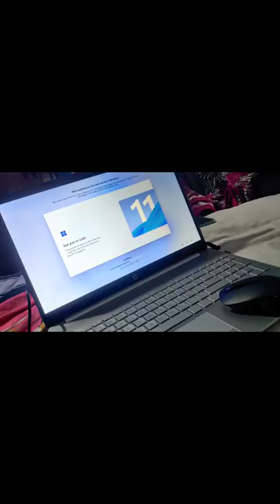HP 15s 11th Gen Intel Core i3 Unboxing - MrJG Gaming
Wait for End🔥🔥|| handcam❤️ || iPad Mini 5 || MrJG Gaming

InGame Name:- YouTube JG
Jonathan Gaming spray or what 😱

handcam❤️ || iPad Mini 5 || MrJG Gaming
Headshots You Need Because Inspired By STAR Captain
BGMI NAME / YouTube Jg
Cheer Park Beckchodii ❤️ || iPad Mini 5 || MrJG Gaming

1. ipad mini 5 pubg mobile
2. ipad mini 5 pubg gameplay
3. ipad mini 5 pubg graphics
4. ipad mini 5 pubg test
5. ipad mini 5 review
6. ipad mini 5 handcam pubg
7. ipad mini 5 gameplay
8. ipad mini 5 handycam
9. ipad mini 5 pubg gyroscope
10. ipad mini 5 pubg sensitivity
STAR captain
Tdm tournament player
60fps player
90fps player
nstTOFAN Gaming
close range fight master
TDM King
pad 8 generation
Ipad mini 5 player
dm beast player
Tm tournament player challenge me
STAR Captain vs nstTOFAN
1 vs 1 tdm player nstTOFAN
Hellboi tdm player
nstTOFAN vs STAR Captain
nstTOFAN
TDM Player
Ipad Player
nstTOFAN TDM Player
Tv7 TDM
1v1 TDM Player
nstTOFAN
TDM Player
nstTOFAN TDM Player
]v1 tdm
Tv7 tdm player
Ipad mini 5